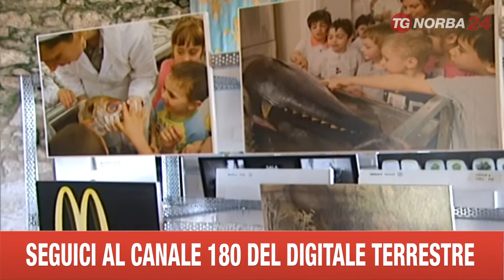MONTE SANT'ANGELO ANGELO MOSTRA FOTO CASTELLO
AL VIA A MONTE SANT’ANGELO LA SECONDA EDIZIONE DELLA SETTIMANA DELLA CULTURA E DELL’UNESCO.  INAUGURATA UNA MOSTRA FOTOGRAFICA DEDICATA AL CIBO NELLA SUGGESTIVA CORNICE DEL CASTELLO SVEVO